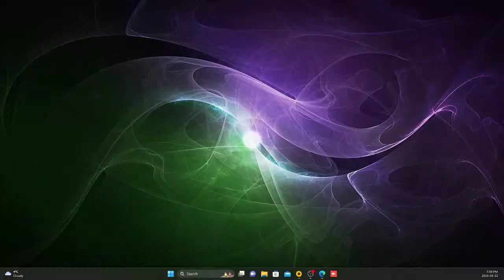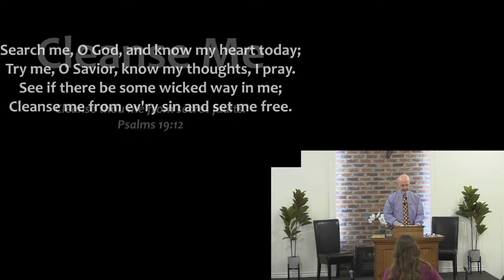Practice Peace... Continued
Paul continues on his plea for peace over non specific issues.